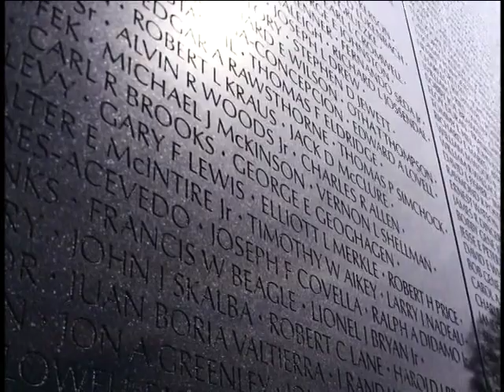Living History of Medal of Honor Recipient Robert Modrzejewski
In this Living History video, Medal of Honor Recipient Robert Modrzejewski shares his experiences during the Vietnam War as well as the Medal of Honor and the values it represents.